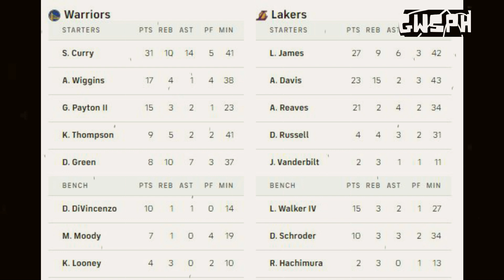BREAKING! Lebron Yinakap si Lonnie Walker! siya ang Dahilan kung bakit sila Nanalo kontra Warriors!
Nag ala Kobe Bryant si Lonnie Walker sa 4TH!